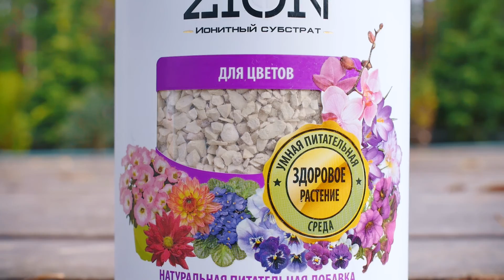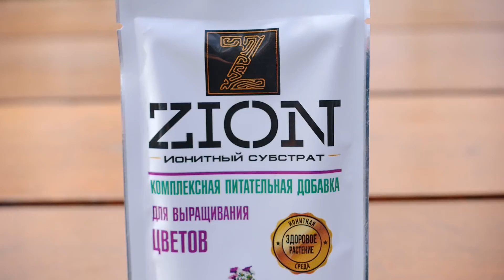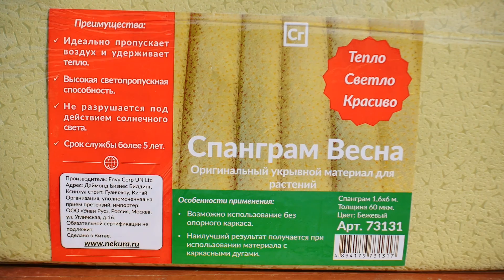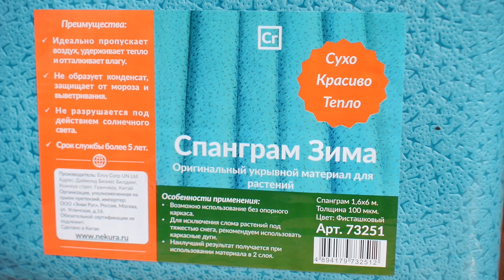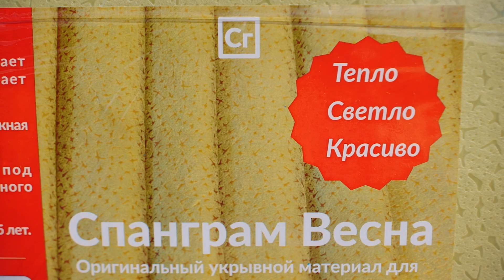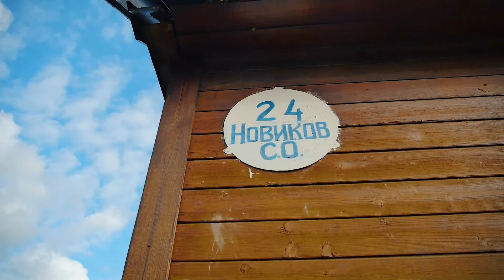Чем укрывать растения на зиму | Вкусная клумба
Телезрители же, на протяжении всего летнего сезона, не только будут свидетелями необычного соперничества этих двух грядок, но и получат бесценный опыт создания самого необычного огорода с самыми обычными овощами.   Сайт телеканала